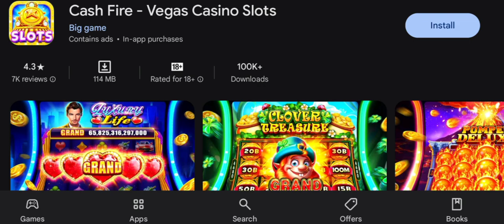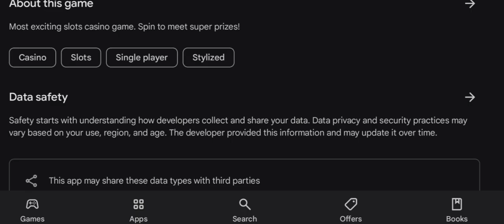Cash Fire App Real Or Fake | Cash Fire App Withdrawal | Scam Or Legit? Watch Now | Scam Expert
Cash Fire App Real or Fake

Please watch till the end for Cash Fire App Review reasons.

Welcome Guys to our YouTube Channel Here is a video on Cash Fire App Review

In today's video I will show you the reality of Cash Fire App Review